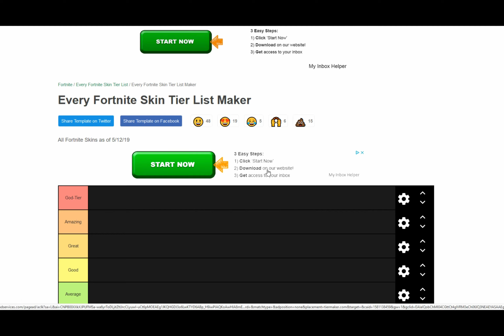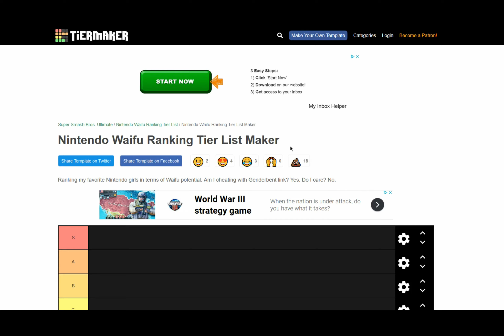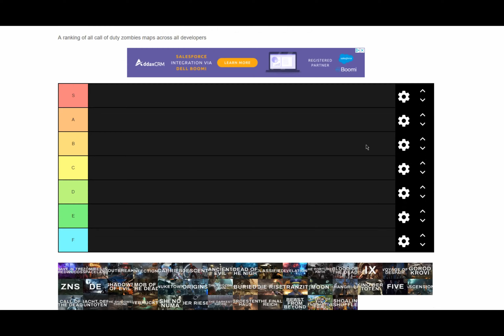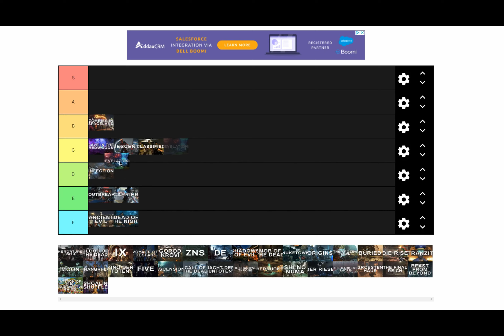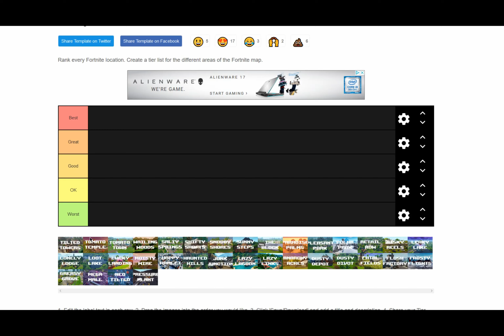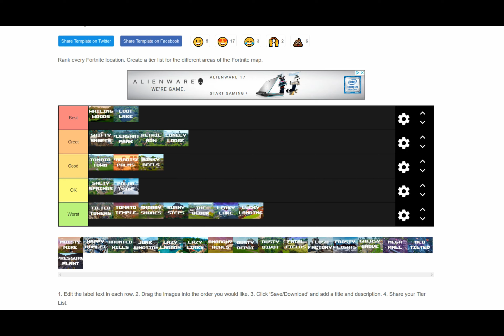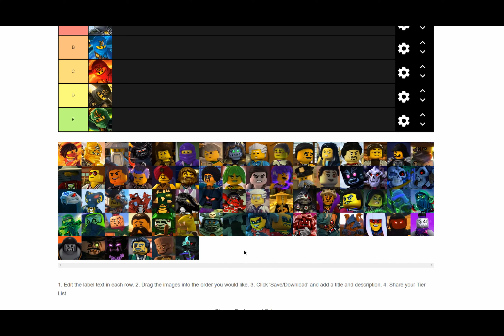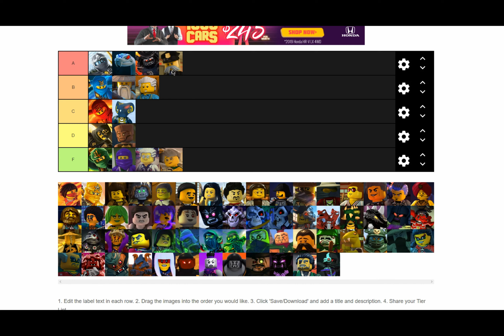Epic Fortnite Tier List - Its really good!!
Its really cringy.
God just saying its cringy makes it more...cringy.
I should stop talking.
Watch the damn video